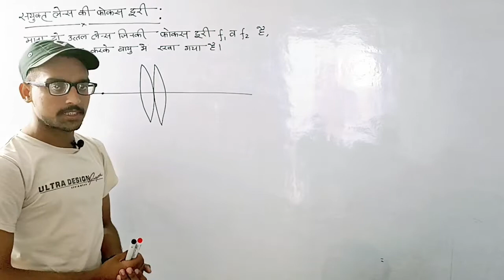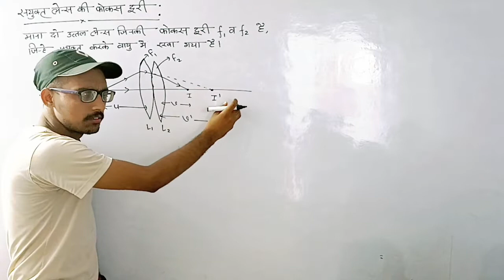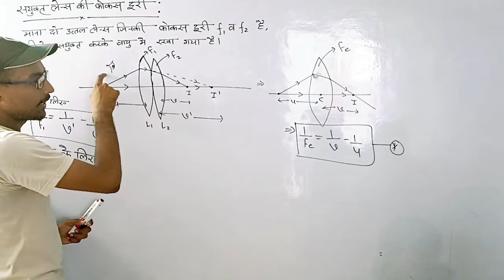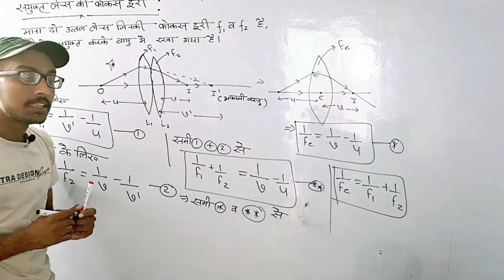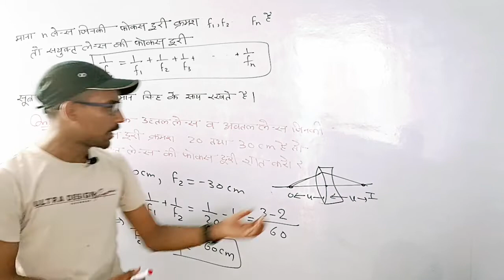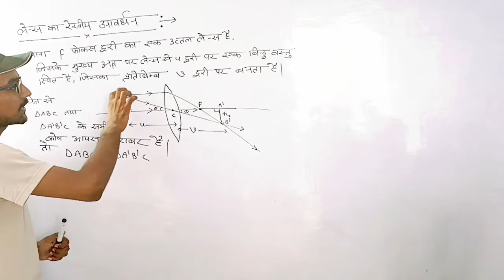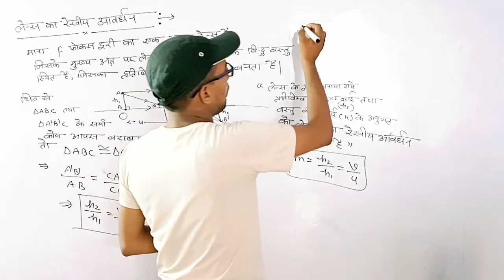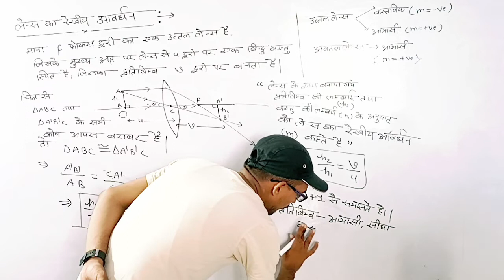‍Ray optics-09 l Class 12 l Physics l Combination of lens l संयुक्त लेंस की फोकस दूरी l Boards l JEE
Ray optics-09 l
Combination of lens l
Class 12
Physics
Boards
Jee
NEET
CUET